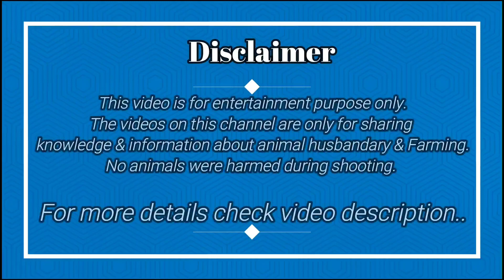Liyakat Bhai Ke Qurbani Wale Sirf 2 aur 4 Daat Wale Bakre